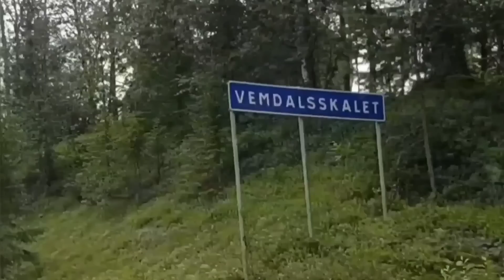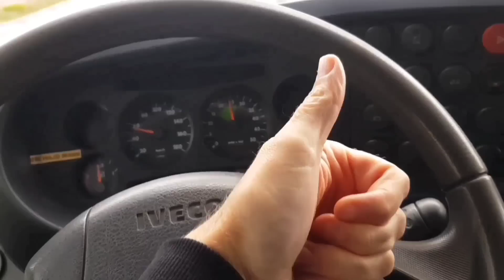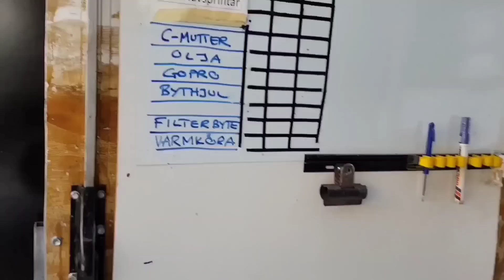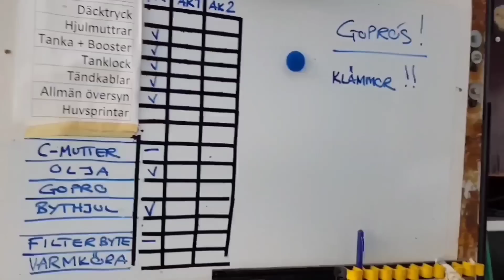ÖDESDIGERT MISSTAG... Back-SM Bydalen delt. 3/4 Racevlogg.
Åker till Bydalen / Östersund för att köra deltävling 3 & 4 i Back-SM.
Kämpar för att samla SM poäng... Men går inte min väg..